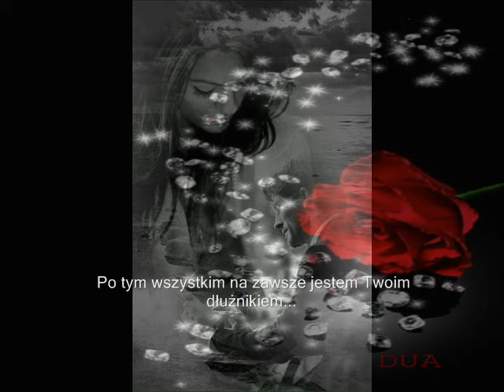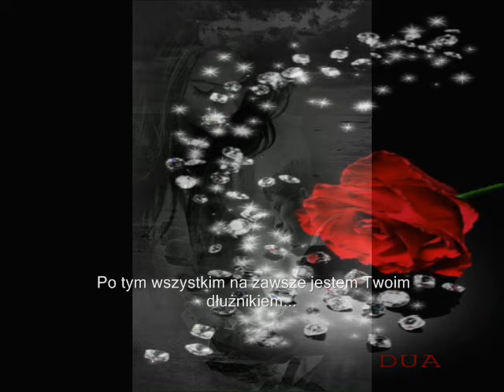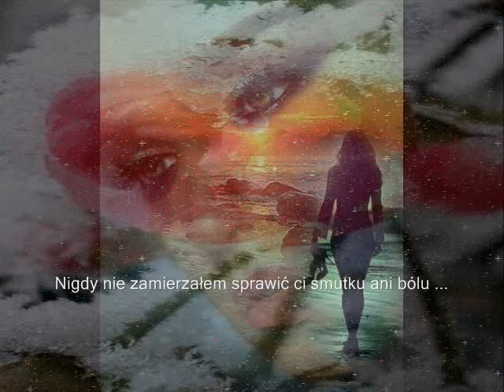Tęsknie za Tobą